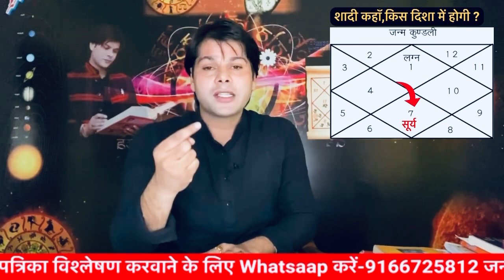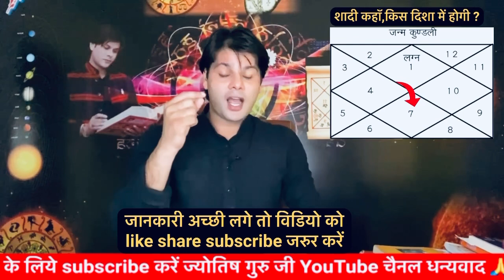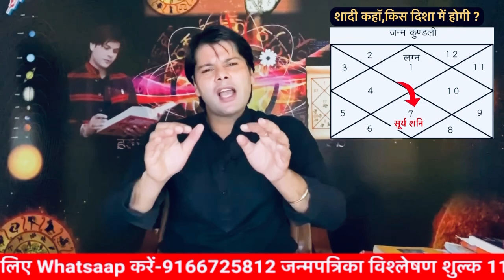आपकी शादी कहाँ होगी किस दिशा में होगी कैसे पता करें।shadi kaha hogi kaise jane।jyotishguruji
इस विडियो में आपकी जन्म कुंडली अनुसार बता रहा हुँ आपकी शादी कहाँ होगी शादी किस दिशा में होगी कैसे जाने विवाह किस दिशा में होगा कैसे पता करें आप लोगों के प्रश्न होते हैं गुरु जी बतायें मेरी शादी कहाँ होगी कैसे पता करें मेरी शादी किस दिशा में होगी कैसे जाने तो इस विडियो में आपको संपूर्ण जानकारी प्राप्त होगी धन्यवाद
In this video, I am telling you according to your birth chart, where will your marriage take place, in which direction will the marriage take place, how to know in which direction the marriage will take place, how to find out, you people have questions, Guru ji, tell me where will my marriage take place, how to find out in which direction my marriage will take place. If you know how, you will get complete information in this video. Thank you.